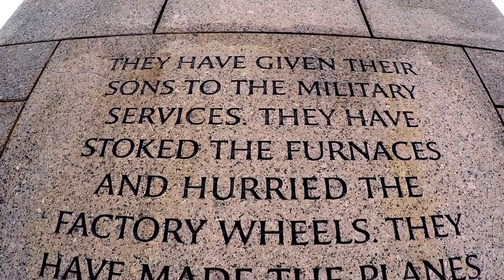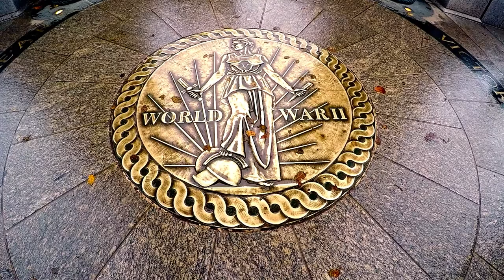Visiter Washington - World War II Memorial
Nouvelle vidéo découverte ou à Washington DC, je vous fais découvrir le Memorial de la seconde guerre mondiale, le World War II Memorial.

Le contenu musical vient de la playlist Youtube, libre de droit.